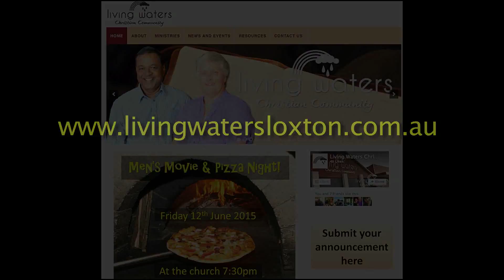Church news July 19th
Living Waters Loxton Church news July 19th